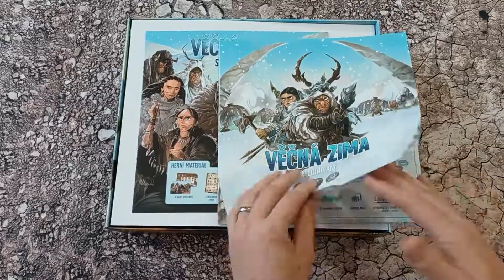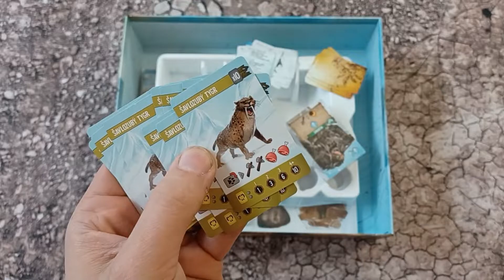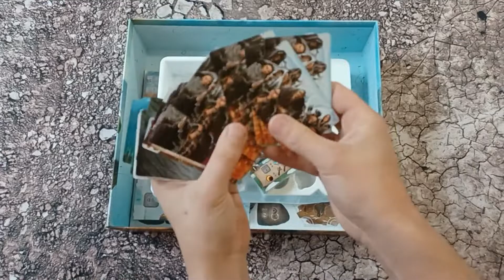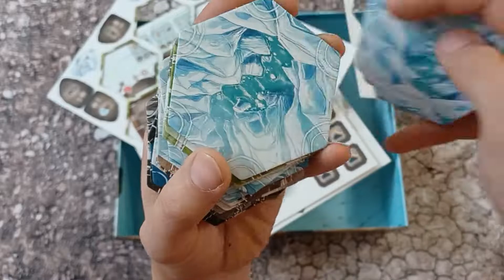Endless Winter: Paleoamericans UNBOXING in 3 minutes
The full video can be watched here (Celé video ke shlédnutí zde):
Look for more content on Instagram.